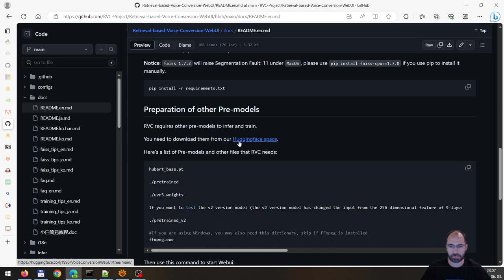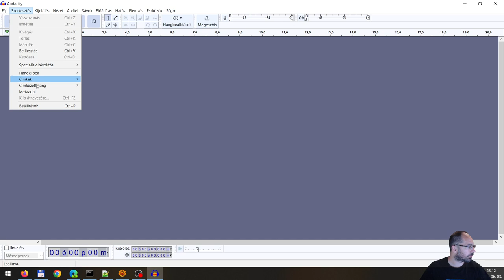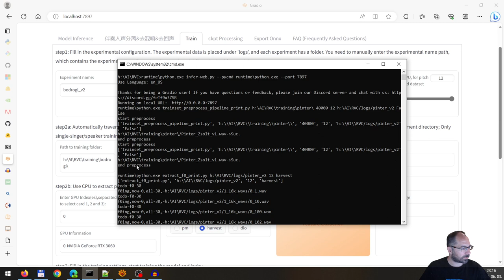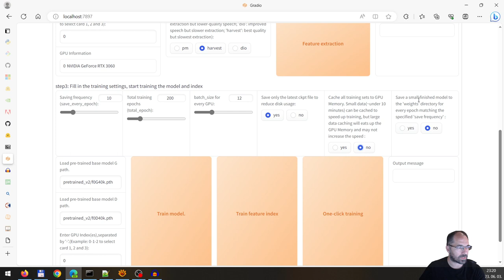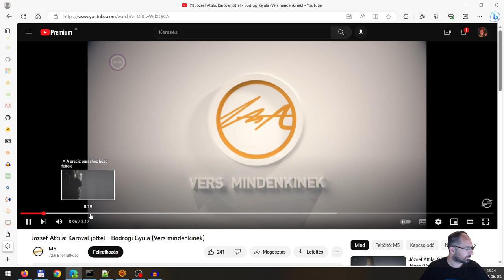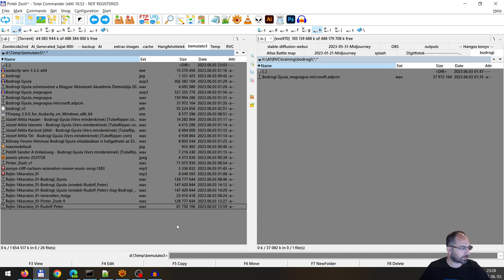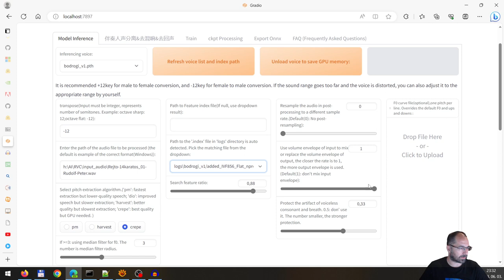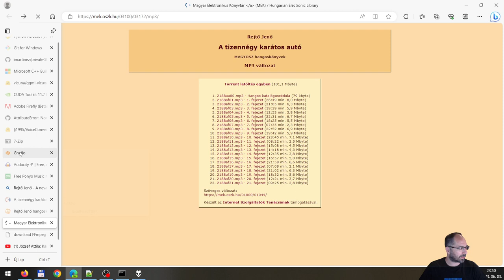Az AI segítségével gyorsan és egyszerűen alakíts át bármilyen hangot egy másik hanggá. Remixelj dalt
A Retrieval based Voice Conversion WebUI egy gradio alapú webes felület a hangról hangra való átalakításhoz mesterséges intelligencia segítségével. Vegyél bármilyen hangot, és a mesterséges intelligencia segítségével gyorsan és egyszerűen alakítsd át bármilyen más hanggá. Könnyedén remixelj bármilyen dalt. Énekelj bármilyen nyelven. Olvass fel egy könyvet. Mondj el egy színdarabot vagy verset. A választási lehetőségek végtelenek ezzel az egyszerű hangklónozó szoftverrel. Helyben működik a legjobban, de elérhető a google colab rendszerében is.

### utasítások ###
Extract audio from video
ffmpeg -i input-video.avi -vn -acodec copy output-audio.aac

### Esetleges hiba ###
AttributeError: 'NoneType' object has no attribute 'dtype'
Megoldás: Model Inference fülön Protect the artifact értéket 0,5-re kell állítani.